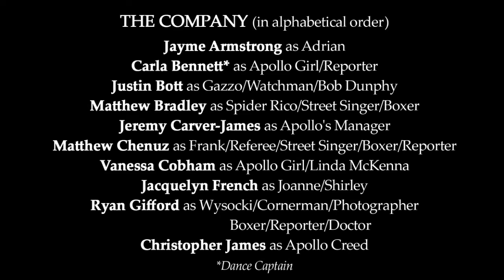Rocky: The Musical at Huron County Playhouse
Rocky: The Musical
The Knockout Broadway Musical
Book by Thomas Meehan & Sylvester Stallone
Lyrics by Lynn Ahrens
Based on the MGM/United Artists Motion Picture

ABOUT
Roll with the punches as the cult classic Academy Award®-winning film Rocky becomes a triumphant new musical.

Rocky: The Musical is the heart-pounding story of struggling small-time boxer Rocky Balboa, who gets a once-in-a-lifetime shot to fight against heavyweight champ Apollo Creed in South Philadelphia.

Determined to fight 15 rounds to the bitter end, Rocky begins a punishing training regimen under the guidance of the local gym owner, Mickey. Fueled further by his unexpected romance with Adrian, the shy little sister of his best friend Paulie, this underestimated underdog suddenly feels like he’s got something – and someone – worth fighting for. Can he go the distance if he fights from the heart?

Featuring the famous Rocky theme song and Survivor’s “Eye of the Tiger,” this adrenaline-fueled knockout musical about unwavering determination in the face of adversity will have you rooting for romance and cheering for the underdog.

AUDIENCE
Recommended for ages 12 and up. There is no official rating system for live theatre. We encourage you to use your judgment based on your child's age and maturity level.